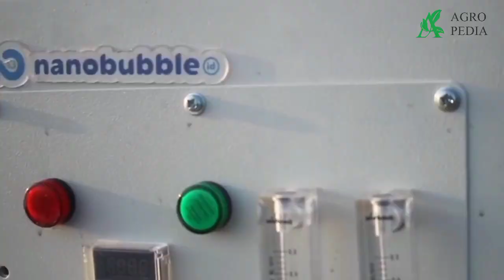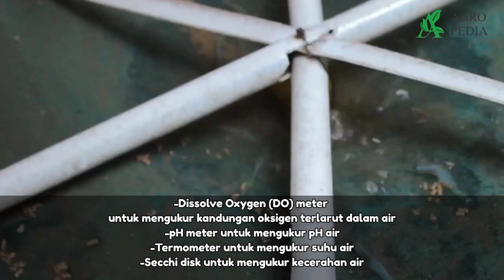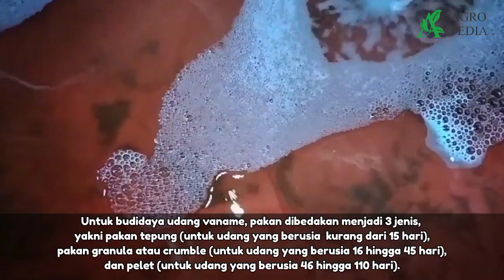PROSPEK MENJANJIKAN DAN CARA BUDIDAYA UDANG VANAME || SUKSES EKSPOR HINGGA RAUP OMSET 1MILIAR LEBIH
PROSPEK MENJANJIKAN DARI BUDIDAYA UDANG VANAME, CARA BUDIDAYA UDANG VANAME

SUKSES EKSPOR HINGGA RAUP OMSET RATUSAN JUTA HINGGA 1MILIAR LEBIH!

Amiruddin, pemilik tambak udang vaname di Aceh Barat mengaku meraup keuntungan Rp 1 miliar dalam 21 kali panen. Ia sendiri baru tiga bulan memulai budidaya udang udang tersebut.

“Kemarin panen habis sebanyak delapan ton. Kalau panen secara keseluruhan ada 21 kali sudah. Dari panen secara keseluruhan ini omzet yang saya peroleh Rp 1 miliar lebih," kata Amiruddin.

Kata Amir, keuntungan dalam memelihara udang vaname tersebut yakni rentang waktu panen yang tidak lama, dari mulai pembenihan hanya mengahabiskan waktu tiga atau empat bulan.

Indonesia bahkan menjadi negara pengekspor udang vaname ketiga terbesar di dunia dengan nilai sekitar Rp 3,6 triliun atau 85% di tahun 2018.

Berdasarkan studi kasus pada Petambak Banten tahun 2022, omzet usaha udang size 40 bisa mencapai Rp 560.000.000 dengan total panen sebanyak 7.000 kg dari tebaran benur 420.000 ekor.

Udang vaname (Liopenaeus vannamei) adalah jenis udang yang berasal dari pantai barat Amerika, berada di sekitar Teluk California, Guatemala, El Salvador, Nikaragua, sampai ke Peru di Amerika Selatan.

Dengan daya tahan tubuh yang kuat di kisaran salinitas yang luas, udang ini sangat berpotensi untuk dibudidayakan.

Cara Budidaya Udang Vaname

1. Mempersiapkan kolam budidaya

Merencanakan konstruksi dan desain kolam menjadi hal penting yang perlu dilakukan sebelum melakukan kegiatan budidaya. Selain itu, keberadaan sumber air juga perlu dipastikan. Sumber air yang digunakan untuk budidaya udang vaname bisa berupa air laut langsung atau sumur bor dengan salinitas tertentu.

2. Mengisi kolam dengan air

Setelah kolam budidaya sudah siap, di mana tidak ada lubang atau kebocoran, maka bisa dilanjutkan untuk pengisian air ke kolam. Pengisian air ini biasanya hingga ketinggian air 100 cm, dengan salinitas di atas 15 ppt.

3. Mempersiapkan alat-alat

Beberapa alat yang perlu dipersiapkan untuk melakukan kegiatan budidaya udang vaname adalah sebagai berikut

a. Nanobubble

Nanobubble adalah alat suplai oksigen terlarut untuk tambak. Nanobubble merupakan generator yang akan menghasilkan gelembung berukuran nano, sehingga menjadikannya efektif dalam transfer gas dan menjaga ketersediaan oksigen terlarut dalam tambak budidaya udang vaname.

4. Sterilisasi kolam

Kolam yang sudah siap dan sudah diisi air bisa dilanjutkan dengan proses sterilisasi. Proses ini dilakukan untuk membasmi semua organisme yang ada di dalam air, yang memiliki kemungkinan untuk membahayakan benur udang.

5. Mempersiapan mikroorganisme

Setelah kolam sudah steril, selanjutnya perlu disiapkan proses menumbuhkan pakan alami untuk udang vaname, agar menciptakan kondisi kolam yang sesuai untuk proses budidaya.

6.Memilih dan menebar benur udang vaname

Benur udang vaname yang layak untuk budidaya harus sehat, memiliki sertifikat, dan berukuran minimal 0,8 cm. Selain itu, benur udang juga harus bisa beradaptasi dengan suhu tambak.

7. Mengatur pakan

Untuk budidaya udang vaname, pakan dibedakan menjadi 3 jenis, yakni pakan tepung (untuk udang yang berusia  kurang dari 15 hari), pakan granula atau crumble (untuk udang yang berusia 16 hingga 45 hari), dan pelet (untuk udang yang berusia 46 hingga 110 hari)

8. Perawatan dan pemberian obat-obatan

Untuk menjaga kesehatan udang vaname, perlu dilakukan berbagai perawatan, seperti pemberian kultur probiotik dan multivitamin. Tambak udang vaname juga perlu diberikan desinfektan untuk menghambat pertumbuhan mikroorganisme.

9.Panen

Sebelum melakukan panen, sebaiknya air tambak diberi kapur terlebih dahulu untuk mencegah molting atau proses pergantian cangkang pada saat panen. Panen bisa dilakukan saat udang sudah berbobot 16 hingga 20 gram/ekor atau berumur 3 sampai 4 bulan.